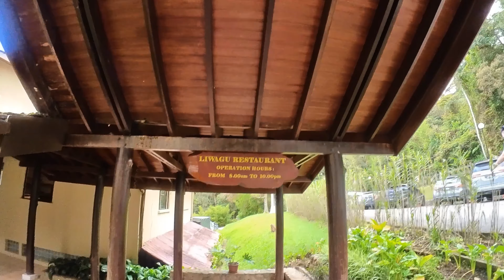TRIP TO NATIONAL PARK KUNDASANG - SUTERA SANCTUARY LODGES